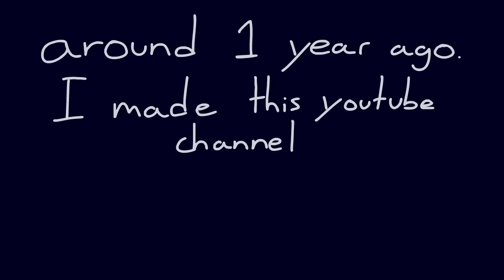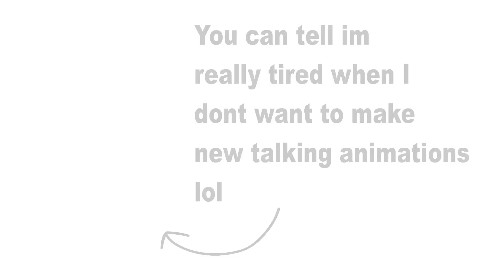This video took a really long time to make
I finally did the QnA
It was pretty fun to make, i'm going to go sleep now